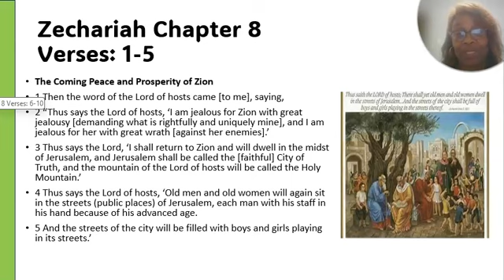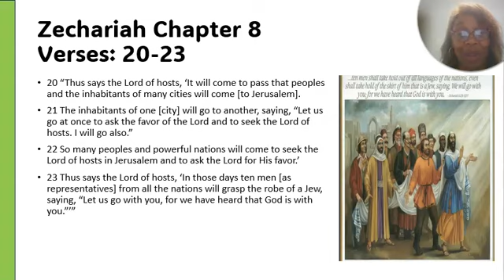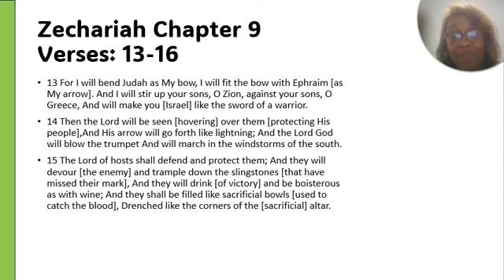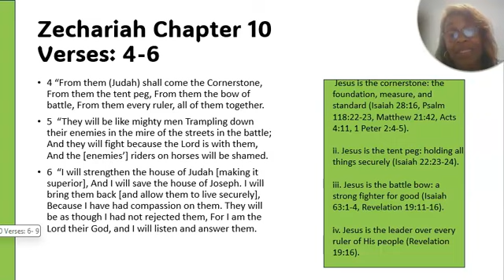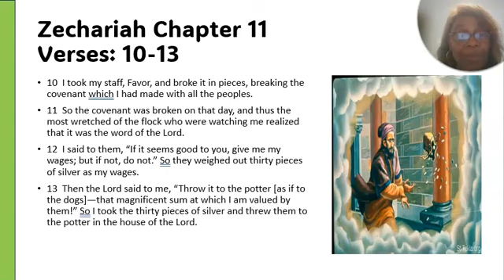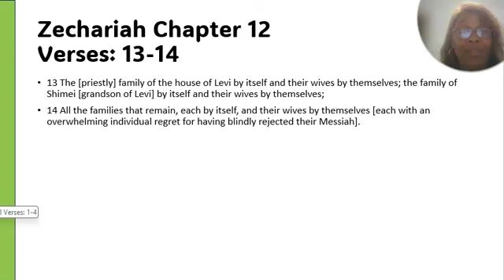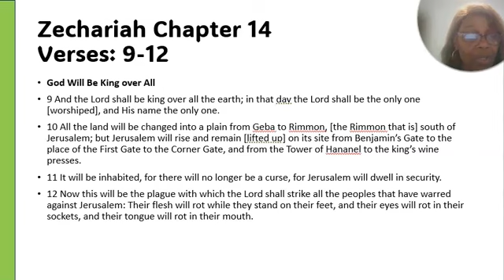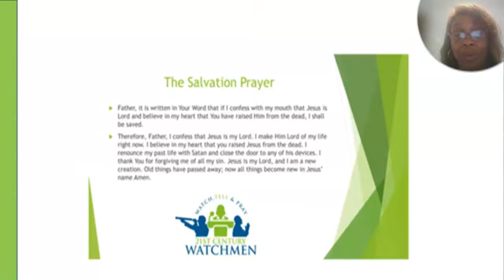It's About Time Zechariah Chapters 8 -14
We come to the conclusion of the book of Zechariah. It tells of the transformation of the people of God. How the Messiah will come and restore, renew, refresh and redeem the children of Israel from where they were scattered. There will be unspeakable joy upon his glorious return as King of Kings and Lord of Lords!